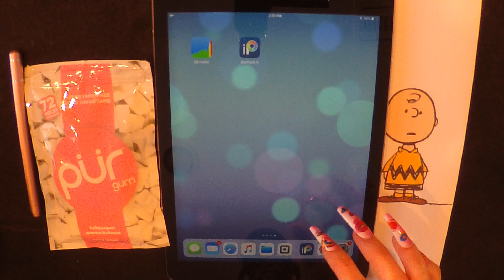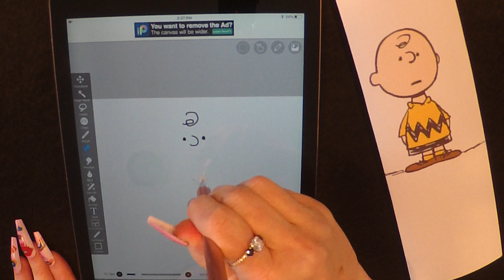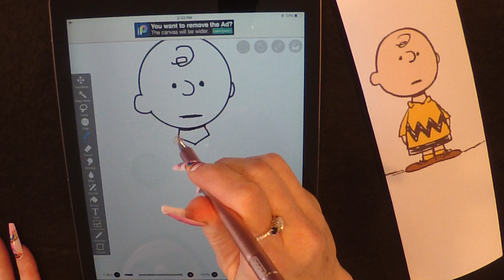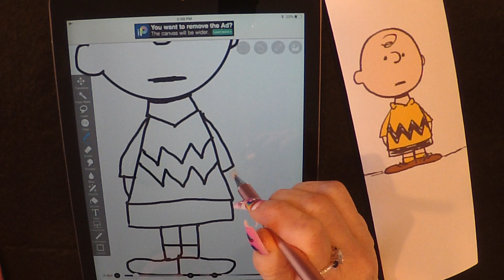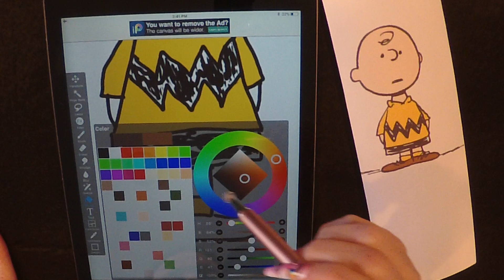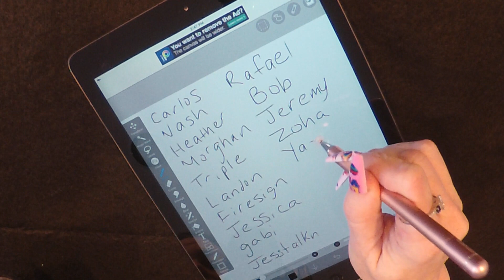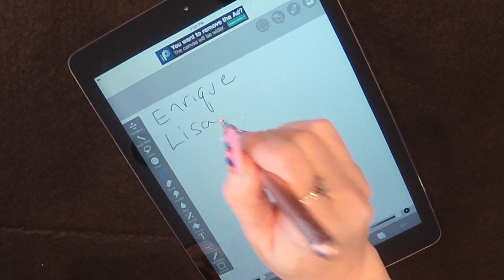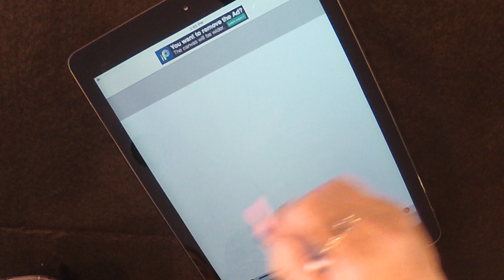ASMR Gum Chewing Draw With Me On iPad |CharlieBrown| Whispered